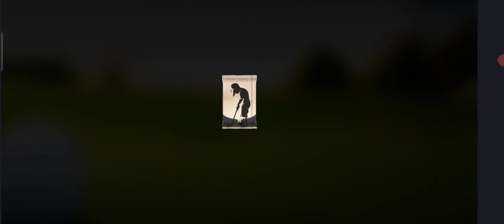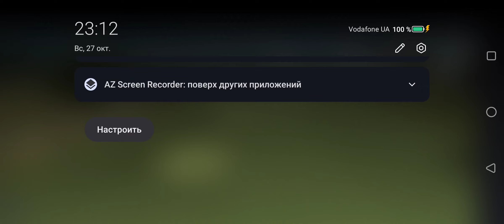Golf King Session 10